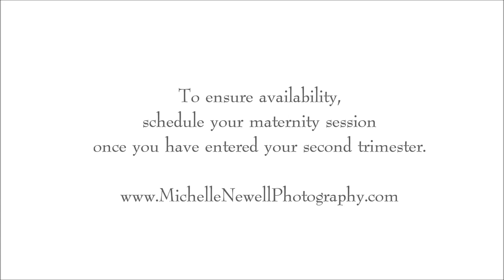Maternity Photography by Michelle Newell Photography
Michelle is a professional maternity & newborn portrait photographer from the Pacific Northwest | Seattle area.